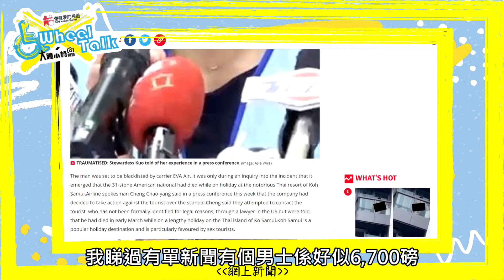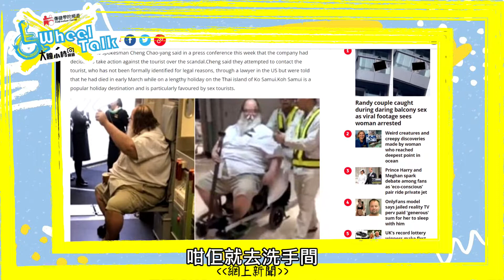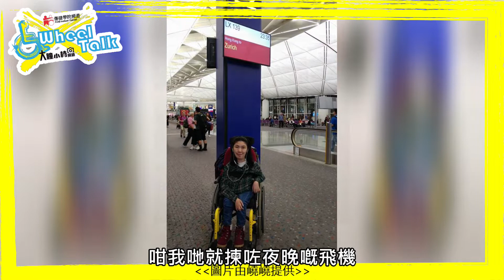【Wheel Talk】去到機場先唔俾上機？輪椅搭飛機只能死忍唔去廁所？坐郵輪要小心冇得上岸？坐火車遇上踎廁係人生惡夢！｜傷健學院Ｘ大瞳小椅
上集談及旅行出發前的各種預備工作，今集一眾嘉賓會分享出埠旅行乘搭各種交通工具的苦與樂，例如輪椅使用者乘搭飛機的種種難關，坐郵輪但無法上岸的原因，以及坐長途火車卻難以如廁等等。

關於我們：
香港傷健協會於2010年成立傷健學院，致力推動傷健共融，多年來為政府、商界、教育界及其他團體提供超過400個不同種類的教育及培訓活動，如有興趣與我們在共融路上同行，歡迎聯絡。